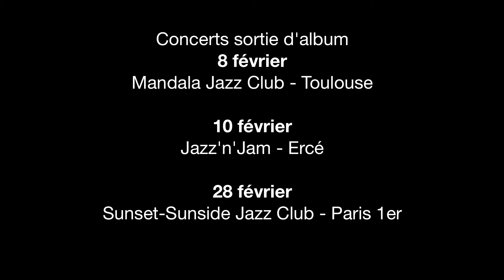Wen Quartet / Premier Album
Teaser de l'Album "Wen Quartet"

Concerts de sortie d'album

8 février - Mandala Jazz Club (Toulouse)
10 février - Jazz'n'Jam (Ercé)
28 février - Sunset-Sunside Jazz Club (Paris 1er)

Carla Gaudré / saxophone soprano
Xavier Gainche / piano, claviers
Louis Navarro / contrebasse
Simon Portefaix / batterie